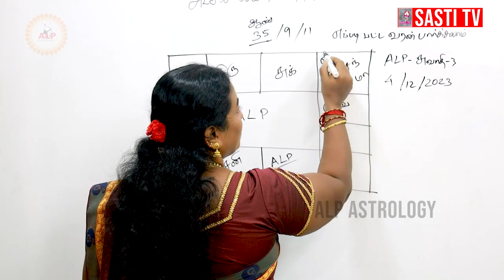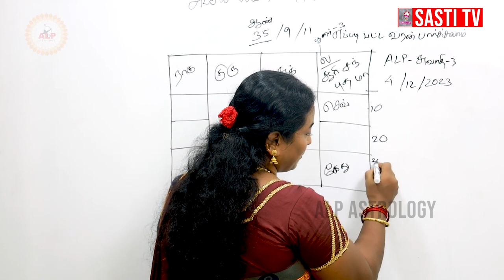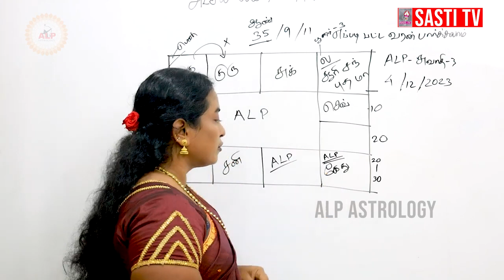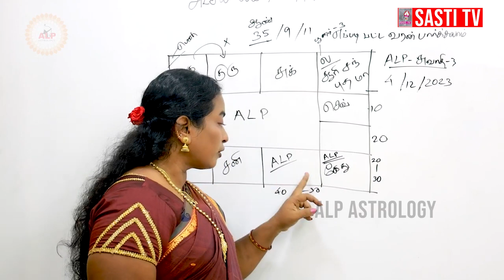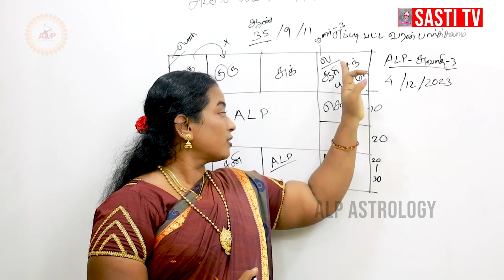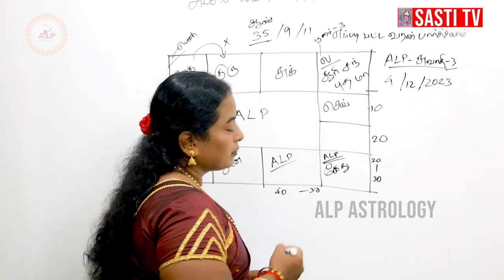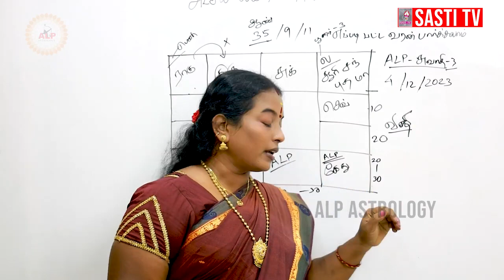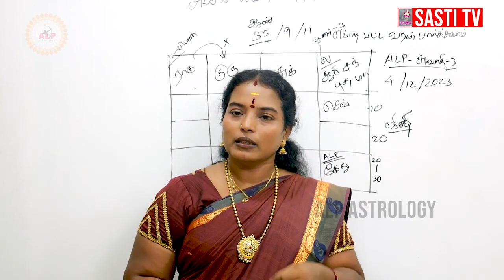எப்படி பட்ட வரன் பார்க்க வேண்டும் ? | ALP ASTROLOGY |Dr.ALP Shri Guru Shanthidevi Rajeshkumar#alp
ALP Astrologer Dr.ALP Shri Guru Shanthidevi Rajeshkumar

CINEMATOGRAPHY AND EDITOR : DEENA VLOGGER
PROTECTION : R.SHANTHI DEVI RAJESHKUMAR

                                    SPECIAL THANKS FOR SASTI TV